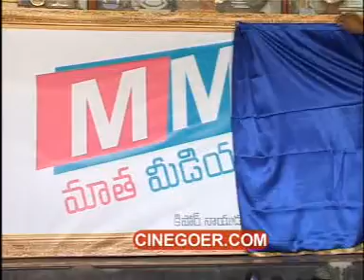Matha Media Logo Unveiled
for more videos. Logo unveiling function of Matha Media.